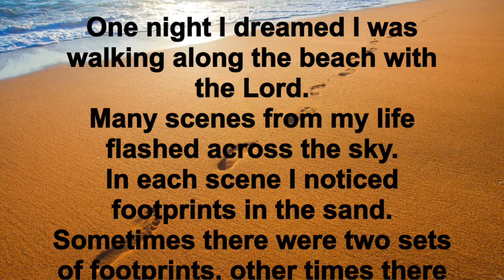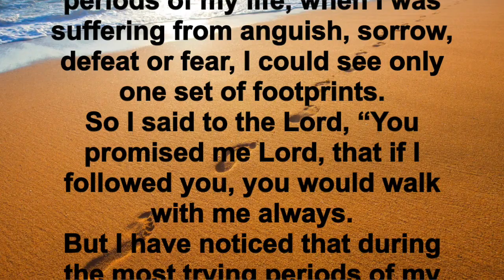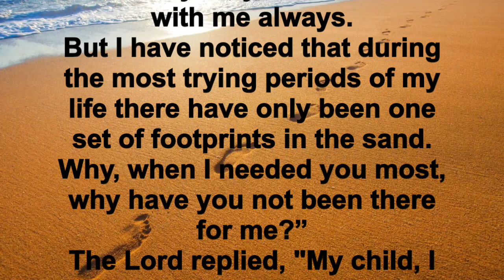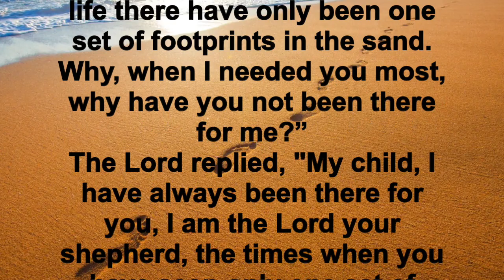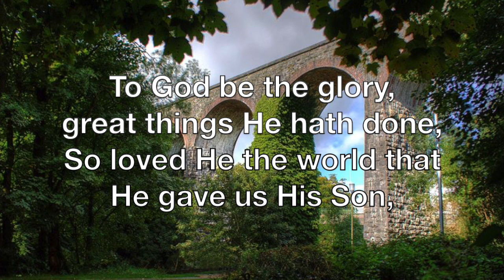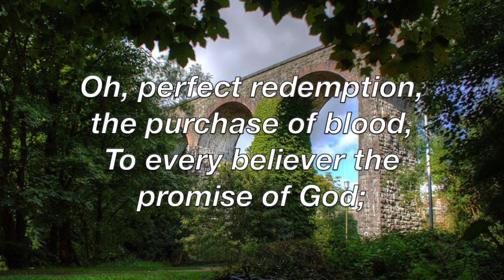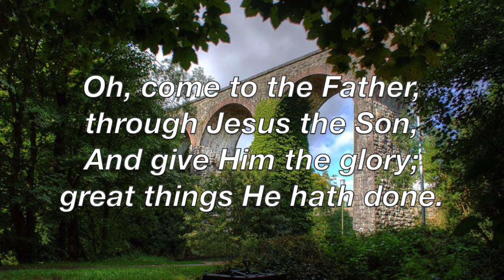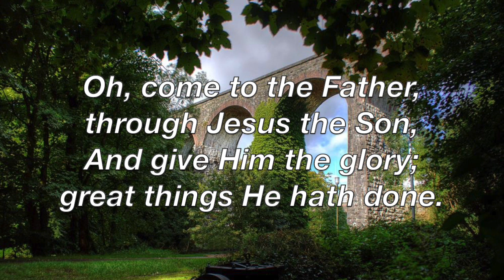DBC Sunday Morning Sermon - 22 MAR 2020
Due to the outbreak of the COVID-19 virus, Dromore Baptist Church's doors are closed to the public, for now, but that's not going to stop us worshipping our God together. Please join together in spirit in your own homes to watch this morning Lord's Day Service from Dromore Baptist Church with Pastor Jim Magill. God bless.